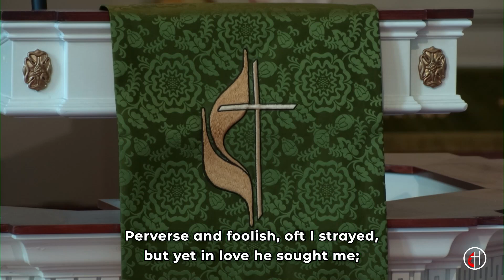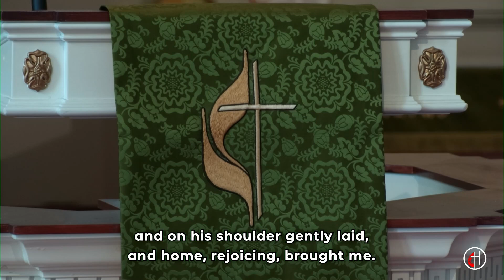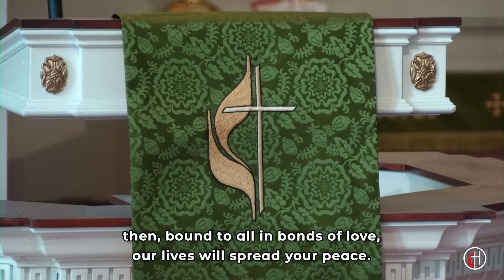Traditional Worship // Put Away And Take Up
Welcome to the Traditional Worship Service of Haddonfield United Methodist Church (Recorded Live-stream) for Sunday, August 11, 2024! Rev. Chris Heckert preaches the message "Put Away And Take Up."

Know someone who would benefit from our phone live-streaming option? Our services are just a phone call away in real time or for a small number of archived services.

0:00 Prelude: Prelude in D (Organ)
3:56 Welcome and Announcements with Pastor Chris
7:45 Call to Worship with Pastor Chris
8:42 Hymn of Praise: The King of Love My Shepherd Is - UMH No. 138
12:54 Reception of New Members
17:49 Commissioning of Vacation Bible School Volunteers
20:22 Ministry of Music: Prayer of St. Francis  (Vocal Solo and Piano)
24:42 Pastoral Prayer with Pastor JiSun
30:04 Hymn: Forgive Our Sins as We Forgive - UMH No. 390
32:16 Scripture: Ephesians 4: 25 - 5: 2
33:57 Sermon: "Put Away And Take Up" with Pastor Chris
1:02:56 Invitation for Offering with Pastor JiSun
1:04:40 Offertory: Offertoire in E-Flat Major, from 12 Pièces pour Orgue (Organ)
1:09:44 Doxology
1:11:05 Prayer of Thanksgiving with Pastor JiSun
1:12:02 Closing Hymn: Where Charity and Love Prevail - UMH No. 549
1:14:58 Benediction with Pastor Chris
1:15:33 Postlude: Sortie in B Major (Organ)